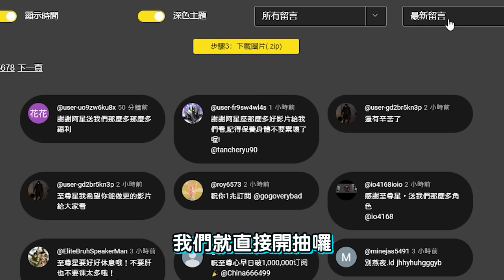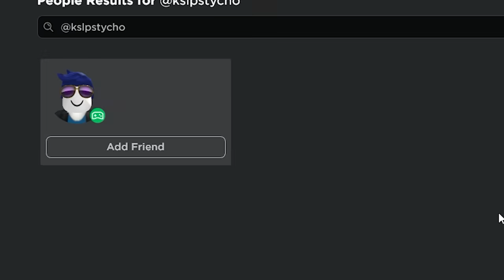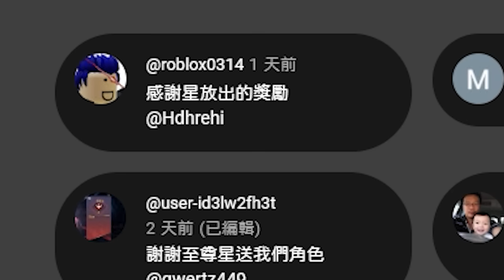【馬桶人塔防】全新課金塔參戰💰💰💰【鬼魂攝影機人👻】具備「逆天傷害」與「完全免疫暈眩」實在太強大😎！實測【三大緩速塔】究竟誰才是場上的緩速之王？【至尊星】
●今天的目標：繼續實測比較全新的EP70 part1的實裝塔😎

★快速達到1600個喜歡，會有機會召喚出下一部塔防相關影片哦！★

一三五六日，正能量之日，維持正面心，天天都開星！

(沒意外固定1.3.5的下午3:30，六日的8:30，有意外就會遲到)

遊戲名稱：[💪EP 70 PART 1] Toilet Tower Defense